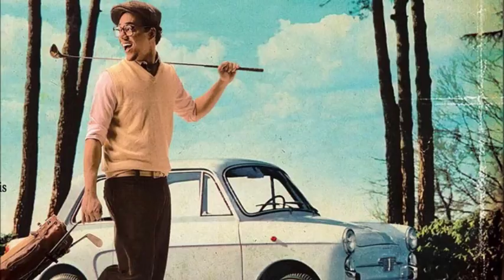ben l'oncle soul : where is the love.avi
electro deluxe featuring ben l'oncle soul : where is the love